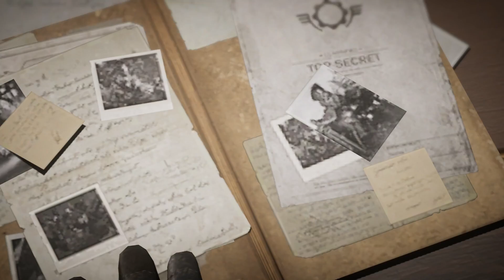ALL CUTSCENES | IN ACT 1 | Gears Tactics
Hey everyone thank you for stopping by the channel!
👥SNAPCHAT I xxeric360xx
🎮XBOX l I Caymanian I
Hope to hear from you! CAYMANIAN NATION!!